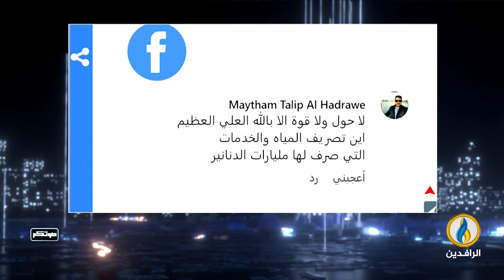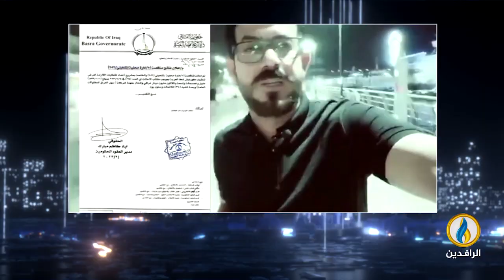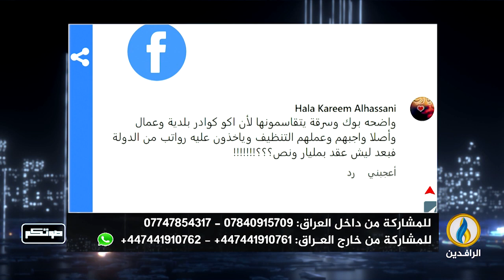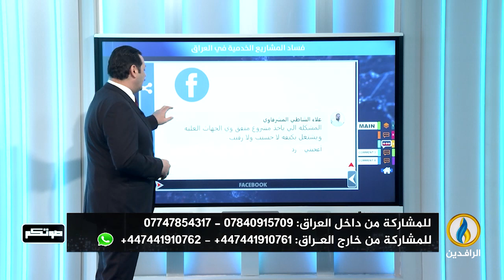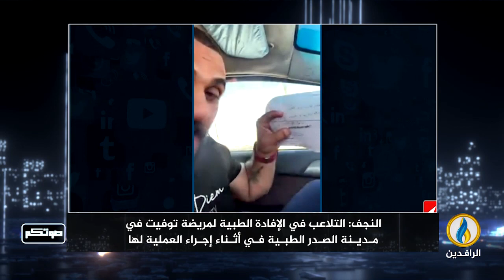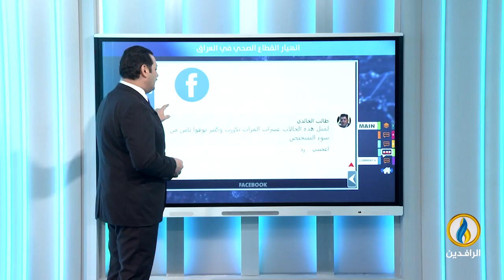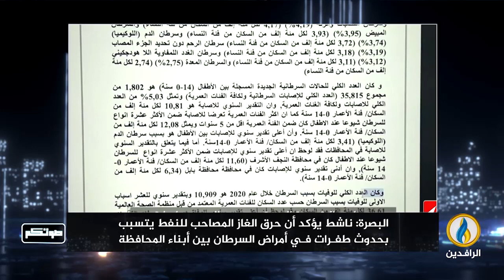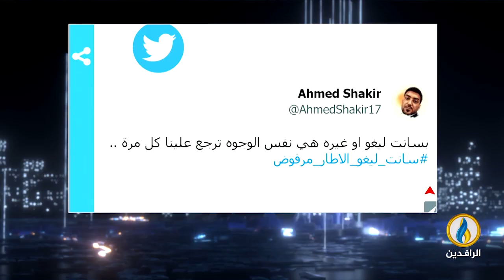صوتكم | 26 - 3 - 2023